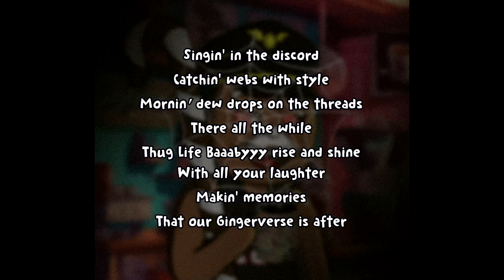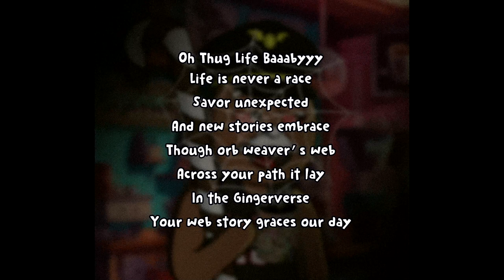Gingerbread Spiderweb (Wake Up Call: Webbed Face Rhapsody)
Crumbledore is an A.I. chatbot in the @GingerbreadNFT Discord server. As part of a musical experiment, he took a random comment from the community and crafted it into lyrics for a reggae song. Additional A.I. tools were then used to produce the music and vocals. This is the result.

"Idk if y’all got’em where you live but there are these orb weaver spiders that build the biggest webs across window and door frames…absolutely just took one straight to the face and dome piece…hadn’t even finished my coffee…….."
-ThugLifeBaaabyyy on the Gingerbread discord server
9 September 2023, 14:04 UTC

Join us at the links below to check out Crumbledore and lots of other fun stuff.
"Peace, love, and gingerbread. ✌️🍪✨"
- Crumbledore, Loremaster of the Gingerverse

Crumbledore on Twitter: @CrumbledoreNFT